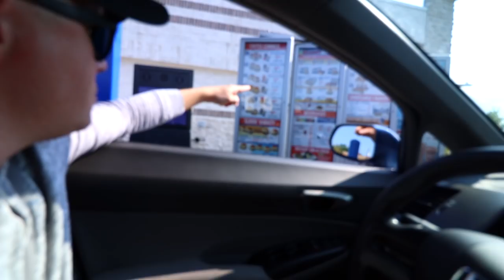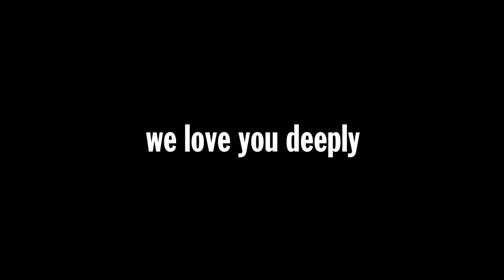White Castle's Belgian Waffle Slider Food Review | Season 6, Episode 77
This is the White Castle Belgian Waffle Slider ... which we've never done on Number Six With Cheese. Breakfast for dinner!

Nacho Cheese Fountain members:
*Tiffany Sayre
*Jared Kernop
*Andrew Libby
*Stephanie Fulton
*HotSauceDaily
*YX Flier
*Masom Hamadeh
*Hannah Elizabeth-Morris
*Bill Barrett
*Jon Rietz
*Anjelica Jesus
*Michael Srock
*Michael Goodrich
*Chris S Gauris
*Sunny Gakhal
*Alex Kalogeropoulos
*Bayley Medlin
*Charley Carey
*Jarrett Cayo
*H4usi
*Ada Thompson
*Kamal Talukder
*Patrick Jennings
*Andrew Brun
*Mr. Puppeteer
*Johnny Is
*Andy Armstrong
*Patrick Canale
*KellyMae
*Jen Anderson
*Derek Tremblett
*Cristal St. Clair
*Chris Gutierrez
*David Black
*Derek Bowe
*Zachary Willing
*Eric Marzec
*William Powell
*David Cooper
*Tiffany Griffin
*Becky Kelly
*Molly
*Dan Hunt
*Michael Latham
*Jono Crute
*Patrick Gwozdziowski
*David Jackson
*Peter R
*Greg Enos
*Nathaniel Mendoza
*Darryl Mazur

Melt Cheese on Everything members:
*Liss Greaux
*Brent Gilliam
*Elizabeth Rickard
*Michael Hopper
*Sue
*Brian Yaczik
*Jonathan Caudill
*Chris Voss
*Mitchell Reed
*Jessica Baker
*Janna Brandt
*Jeremy Walden
*Justin E
*Gabriel Gozlan
*Timothy Zimmerman
*Tyler Caraco
*Matt Strickland
*Tori Taha
*Antonio Martinez
*Maggie Trendell
*Megan Ford
*Tom Dulkis
*Matt Williams
*Jennifer Follmer Evans
*Cassandra Hoop
*Danie Webster
*Jamie Redfield
*Christopher Jenkins
*Harrison Davis
*Lee Lawson
*Michelle Hoffert
*Doug Hansen
*Richard L. Rogers
*Corey Silver
*Jared Roe
*Patrick Windes
*Chris McKay
*Thori
*Doug Hansen
*Lisa Klinck
*Juliet Hagle
*Doug Clemann
*Steven Edgell
*Sara Sorkin
*Chris Haines
*Dawnn Gray
*Eric Ely
*Clark Frailey
*Chris Michela
*Kelly Boggs
*Jeff Bowling
*Brianne Gasser
*Eric McCloskey
*Wendell Broussard
*Dawnn Gray
*Steve Besse
*Rajen Savjani
*Lewis Mobey
*Jason Jones
*Starke Rogers

Gimme That Chedda members:
*Cheryl Lee
*Alejandra Cervantes
*Jeffrey Douglas D'Agostino
*Krys Block
*Chris Lowe
*Kevin Salmon
*Matthew Albertson
*Ron Ely
*Caleb Kaiser
*Jacob Reed
*Frank Brucknak
*Thomas Bergman
*Arthur Brown
*Summer Paradis
*Walter Heller
*The Embien Empire
*Christopher McCreadie
*Jennifer Stepaniak
*James Laws
*Jessi Moths
*MrVkng9099
*Robert Mattei
*Ashley Lemon
*Nick Wass
*Colleen Maxwell
*Kori Koschalk-Newmister
*Dan Hunt
*Kipp Lehman
*Scott Hubbard and Courtney Rioux
*Eric Litle
*Matt Dibble
*Deb Ely
*Roni Clark
*Nick Ellis
*Cinny Hayes
*James Lewendon
*Sorcha McCarthy

Just Let It Brie member:
*Mike Jubera
*Solgunn Gjelsvik
*Uday Gupta
*Cormac Abate
*Christopher Protain
*David Rieger
*Orlando Castillo
*Amanda Evans
*Tim Leichty
*Cindy Brown
*Sam Gorton

LIVING THAT GOUDA LIFE:
*Jayme Tooze
*Kiel McClelland

IT DOESN'T GET FETA:
*Robert Share